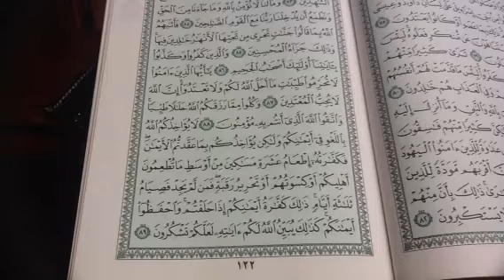سورة المائده ص١٢٢